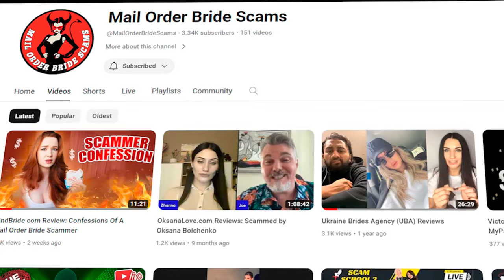Should You SUPPORT Ukrainian Women?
Don't fall for the scammers! In this video, Joseph reveals why you should never send money to Ukrainian women if you haven't met in person. Hear stories of Western men who were scammed.

Bidding is NOW OPEN!
Highest bidder takes our "Ultimate Matchmaking Partnership" ($10,000 value)

QUESTIONS CALL:
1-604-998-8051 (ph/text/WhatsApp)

OUR FREEBIES:
✅  FREE Video Call With Traditional Girls NOW!:

✅  SMV CALCULATOR:
You'll discover:
1. Your SMV to Slavic Women
2. Your Probability of Marriage
3. Your MAX Age Gap